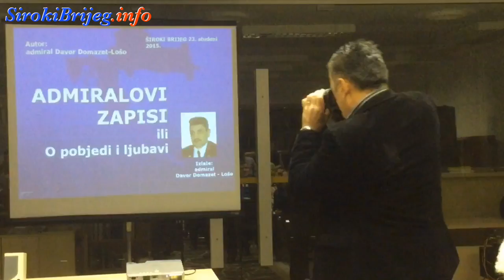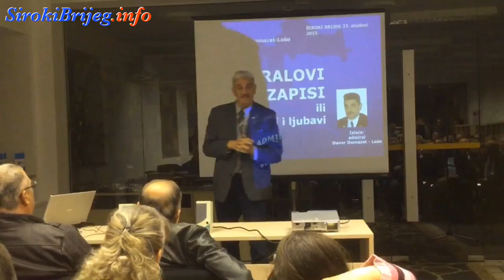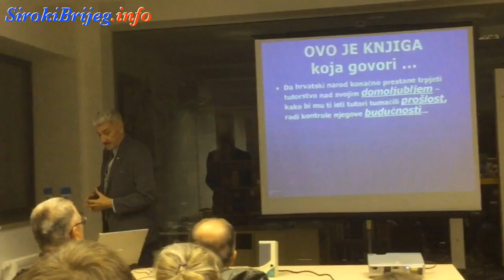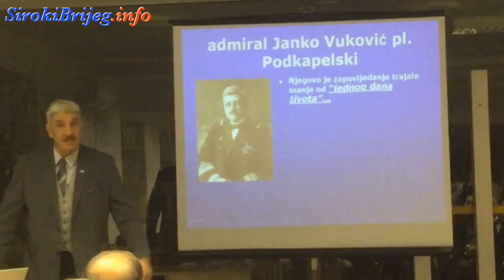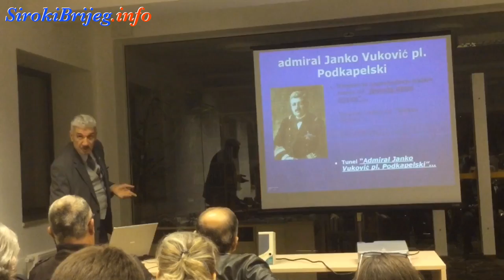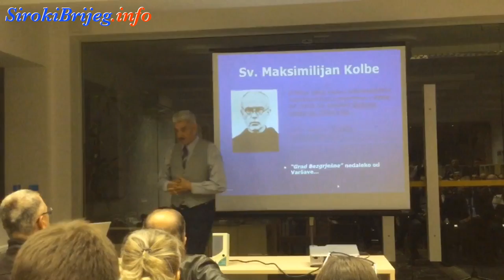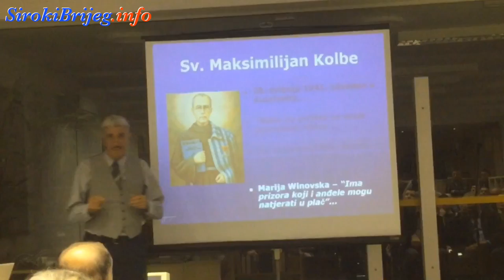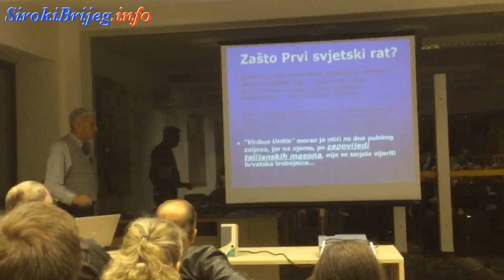"Admiralovi zapisi" 1. Dio predavanja